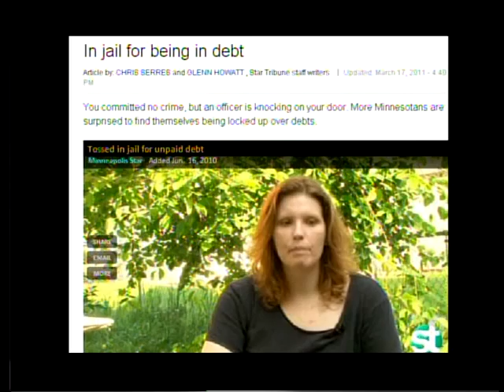OUTSIDE THE BOX #302 6 12 11 part 3 of 4